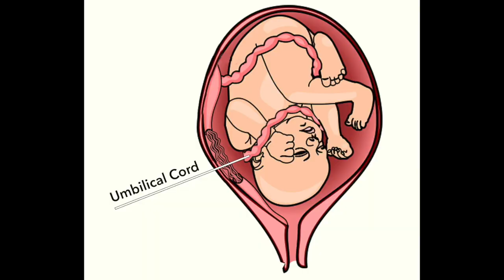गर्भावस्था में Umbilical cord से कैसे रखें बच्चे का ध्यान | Tips by Apoorva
हमे अक्सर सुनने को मिलता है कि pregnancy के दौरान baby के गले में umbilical cord लिपट जाती है. यह baby के लिये बहुत ही dangerous हो सकता है अगर ध्यान ना दिया जाये.  अपने इस video में मैंने इसी के बारे में discuss किया है और कुछ ऐसे important tips share किये हैं जिससे कि आप अपने baby को एक दम safe रख सकते हैं.

इस video को end तक ज़रूर देखें जिससे आपको बहुत help मिलेगी.

Happy Parenting!